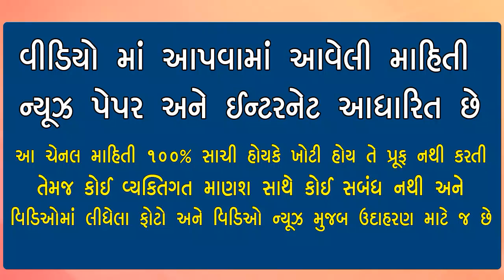બે ST બસ વચ્ચે ભયંકર અકસ્માત ૪૦ લોકોના